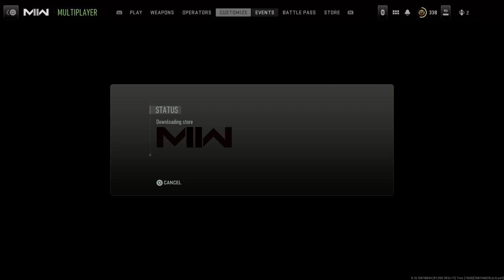Call of Duty®: Modern Warfare II_20230410180727